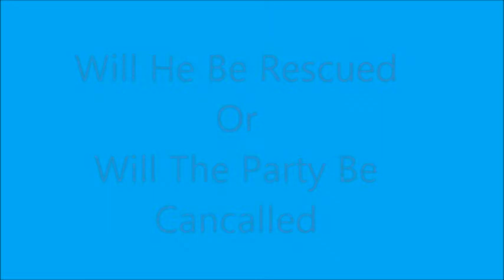The Wooden Railway Adventures Of Thomas The Tank Engine Episode 8 Trailer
well here is trailer for the series final of season 1 for my series